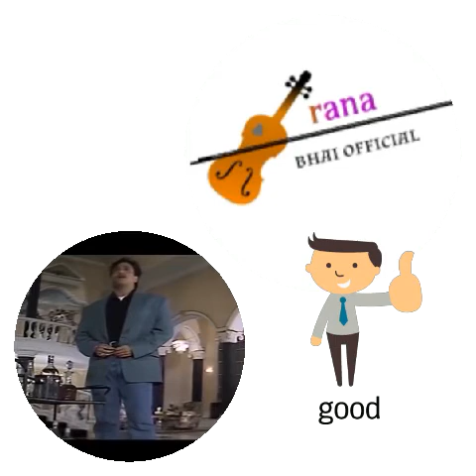Govinda best emotional dialogue, rana bhai official October 3, 2020